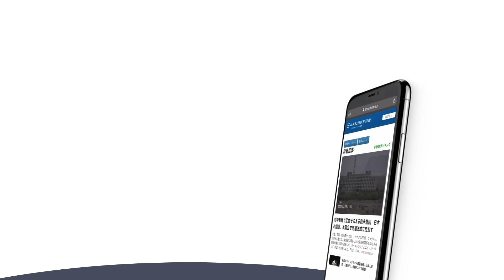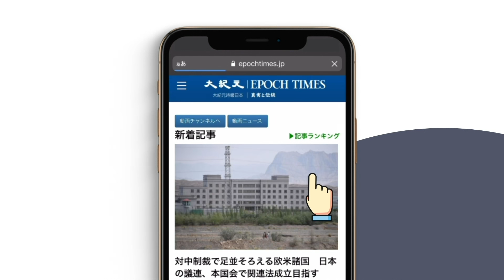5月29日 大紀元ニュース 🔷重要土地調査法案、抜け穴ないか🔷韓国、米主導の宇宙国際ルールに署名🔷1944年延安を訪問の米視察団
🔷１　重要土地調査法案、抜け穴ないか

🔷２　韓国、米主導の宇宙国際ルールに署名

【インフォメーション】 ⒈　大紀元エポックタイムズ・ウェブサイト無料会員登録はこちら

👓寄付についての詳細はこちら 👉クレジットカードまたは銀行振込で寄付ができます。